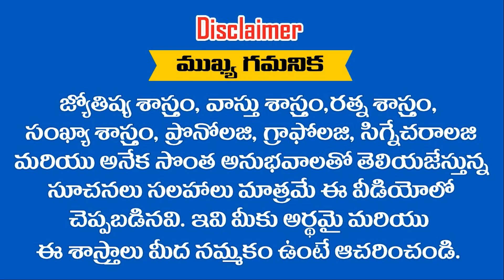ఇలాంటి తేదీల్లో జన్మించిన మీ ఇంటి అల్లుడు అయితే ఇక మీకు సుడి తిరిగినట్టే || Ramm Krish Nihan